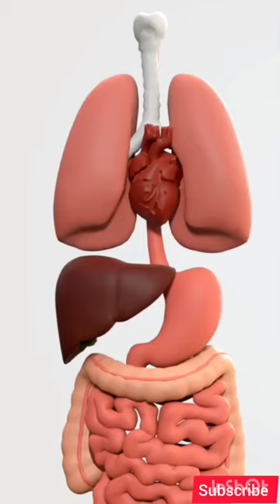anatomy shorts|internal organs system of human body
the largest internal organ in our body
human inner organs
inside organs
all body organs
inner organs
internal system of human body
internal organs of our body
largest internal organ of the body
5 internal organs
internal and external body parts
five internal organs
left side of body organs
internal human body
largest internal organ
inner organs of human body
body organ parts
internal body
human inside body parts
human inner body parts
human body inside
internal organs of the body
largest internal organ in human body
largest body organ
inner body parts
human internal organs
human internal body parts
internal organs of human body
the human body organs
female human body organs
body organs
internal body parts
internal organs
human organ
human body organs
body organs
human body diagram
human skeletal system
internal body parts
human body structure
human body anatomy
largest organ in human body
human body system
diagram of human digestive system
human skeleton
human anatomy
the human digestive system
human body
human body parts
human inner organs
inside organs
all body organs
inner organs
5 internal organs
five internal organs
internal human body
largest internal organ
body organ parts
internal body
human body inside
largest body organ
inner body parts
human internal organs
body organs
internal body parts
internal organs